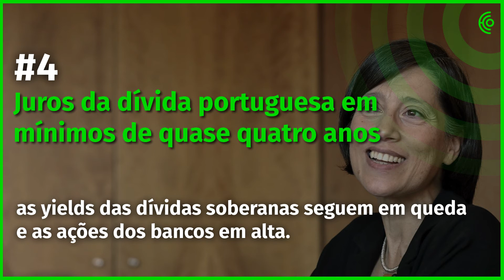18 de fevereiro - A tarde num minuto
Não sabe o que se passou durante a tarde? Fizemos um vídeo que reúne as notícias mais relevantes, em apenas um minuto.